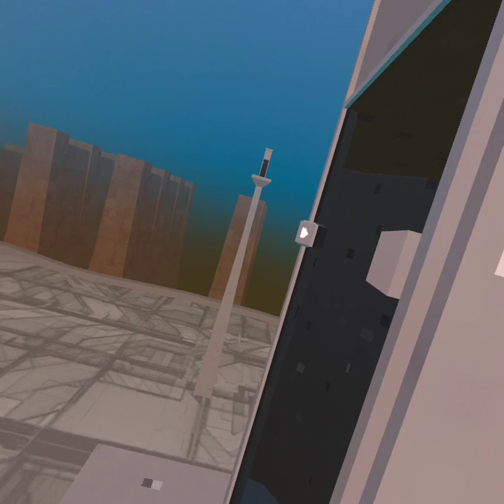Tea For God VR for Meta Quest 2 - Full Demo Run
Roguelike Walkthrough

Game is Tea for God / Developer is void room